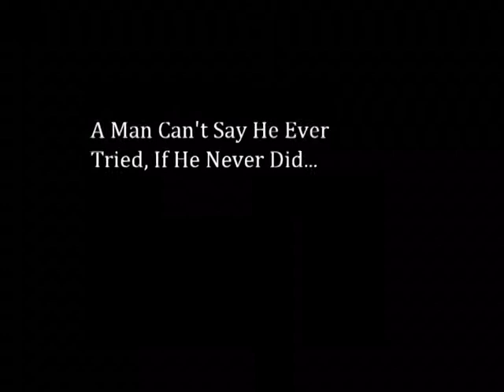Out Takes 2010-2011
Freerunning is a sport... But no one is perfect, and everyone fails some time... This video is to show that even when hurt or taken down... You can always get back up and do what ever you want again and succeed!